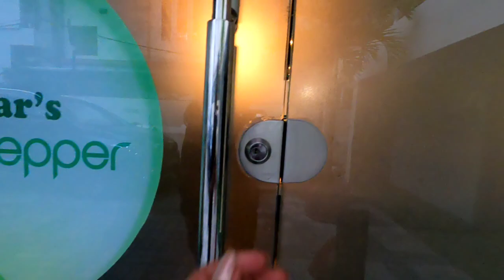വസ്ത്രത്തിന്റെ ഇറക്കം കുറഞ്ഞ തിന്റെ കാരണം ഇതാണ്..... Don't underestimate me☺️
anna grace Austin
house of prayer
Emily kalpetta N